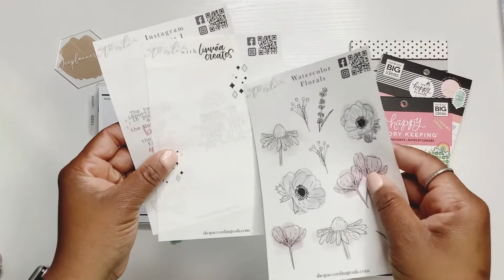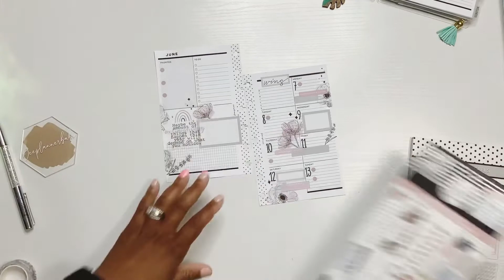Plan with Me | Mini Dashboard Layout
Bye Luvs